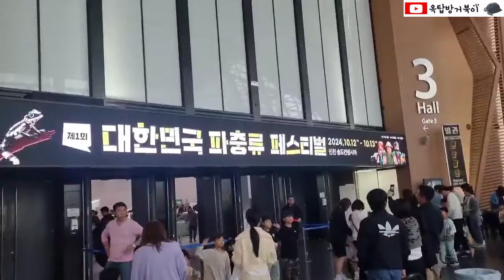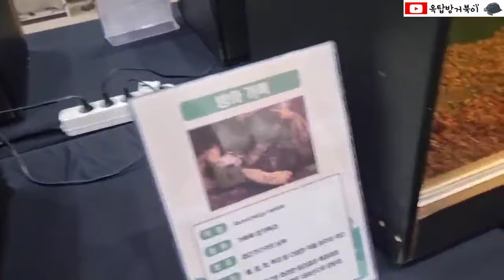인천 송도 제1회 대한민국 파충류 페스티벌에 다녀왔습니다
문                의: 카톡 kt1004 (경기도 군포시)